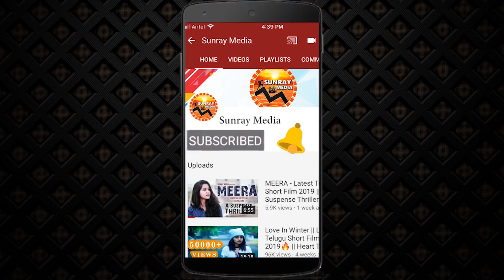Minister Botsa Satyanarayana Revels Shocking About AP Capital City || AP CM YS Jagan || Sunray Media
Minister Botsa Satyanarayana Revels Shocking About AP New Capital City || AP CM YS Jagan || Sunray Media